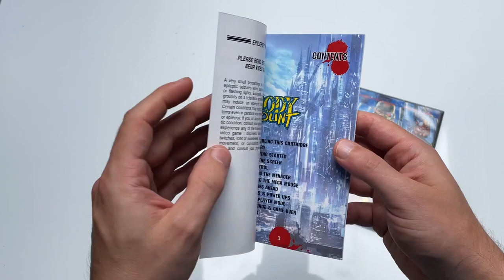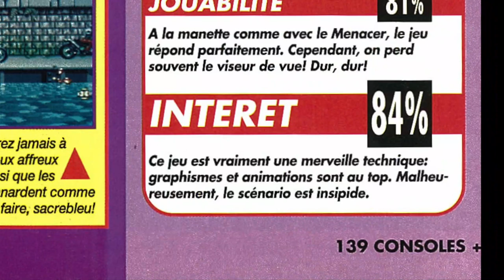Impressions : BODYCOUNT sur MEGA DRIVE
Afin d’alimenter la ludothèque des titres compatibles avec le SEGA MENACER, le flingue officiel de la MEGA DRIVE, PROBE SOFTWARE, sous l’égide de SEGA, développa un Rail Shooter à l’ambiance de Science Fiction dénommé BODY COUNT.